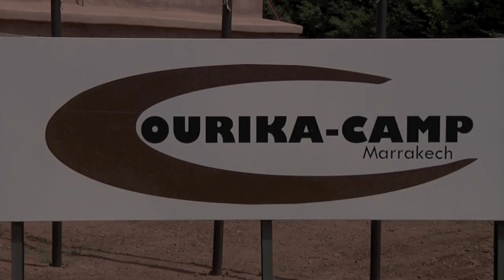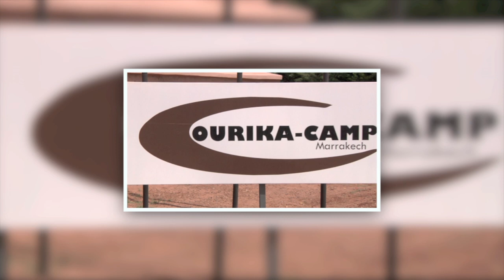Ourika-Camp Marrakech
Ourika-Camp Marrakech Maroc
by Seventeen Production